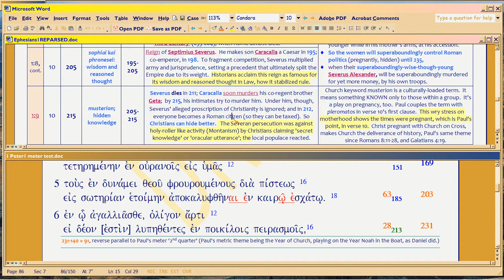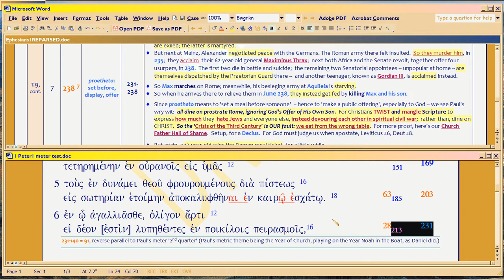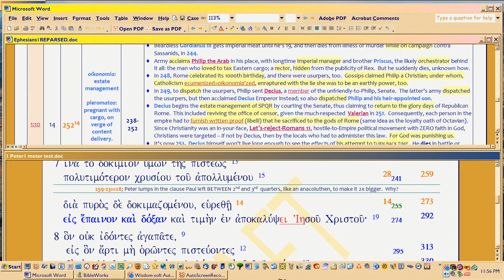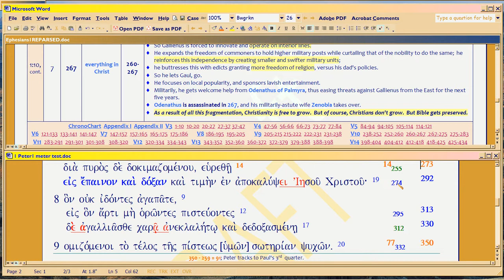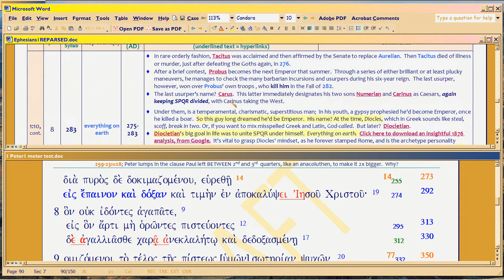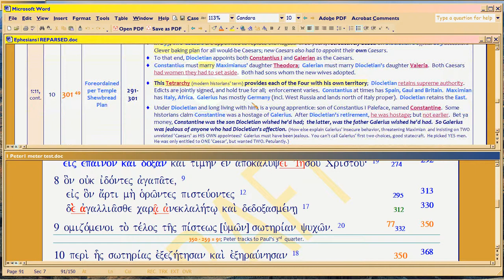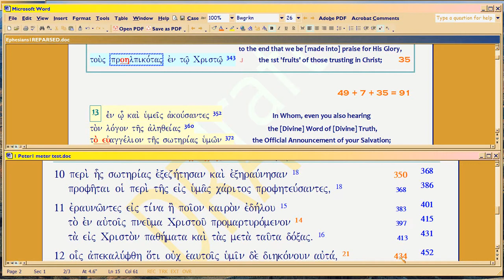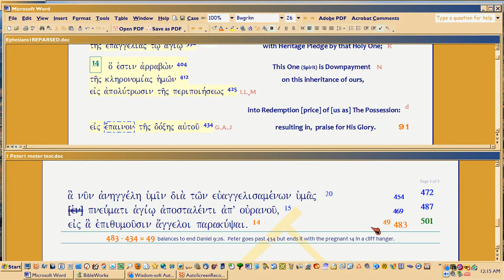5e2, RFG : Peter's Metered! Part 7 of 7